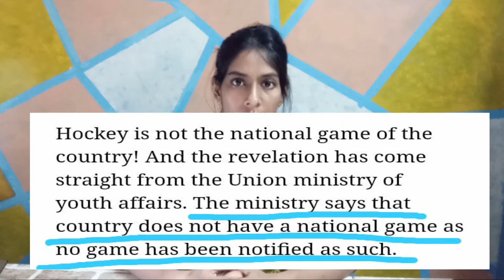Facts on Hockey and Cricket | Priorities | Media | Bitter truths | Audience | By Shraddha Gupta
Sports is played with enthusiasm which one plays for the nation to make the country proud.

How cricket is most in limelight compared to other sports. Every sport must be given equal priority. Whereas Hockey which is the ground root of Indian sport that has to find special mentions to be in limelight rather than gaining great heights on its own.

It's not like other sports are not making our country proud, but are not finding that equal importance by the citizens of the nation as well as the media.

Do watch the video till the end to know what's the whole story is !!

0:47 - Introduction
1:58 - Media Attention
6:46 - History of Hockey
8:54 - The Obstructions
11:26 - Current Scenario
11:58 - Cricket overrated?